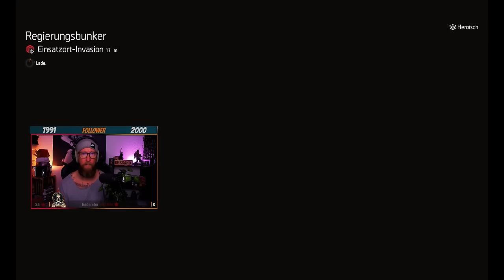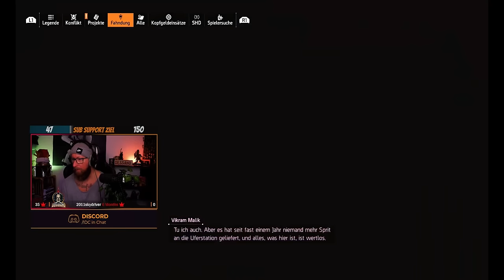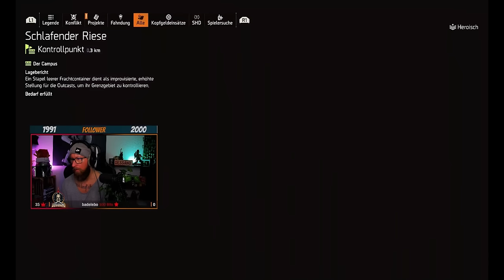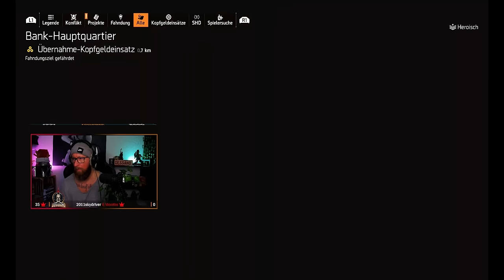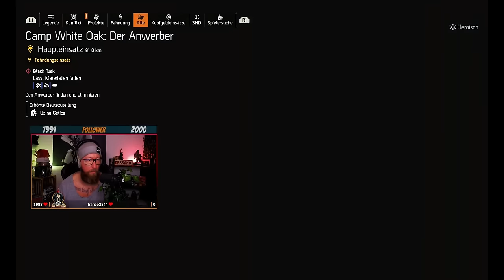DIVISION 2 - FINALE FAHNDUNG - RAGE INCOMING - WAS EIN SCHMUTZ - SEASON 2 - ENTTÄUSCHUNG - DEUTSCH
Das Finale der Season 2 hat es in sich, und das nicht nur
im Positiven!

Intro: (0:00)
Manhunt Bug & Glitches: (0:04)
Fahndung Vikram Teil 1: (1:36)
Fahndung Vikram Teil 2: (7:15)
Fahndung Vikram Teil 3: (11:23)
Fahndung Vikram Teil 4: (16:10)
Fahndung Vikram Bank Hauptquartier: (19:55)
Schlosssiedlung Bug: (30:39)
Camp White Oak - Recruiter - Anwerber: (33:05)
Finale - Kampf gegen Recruiter Anwerber: (59:44)
WTF war das? Mini Rage Meinerseits: (1:09:17)
Endsequenz: (1:11:17)
Alles für den Anhänger und Outfit für Sack & Seele: (1:12:56)
Outro: (1:15:28)

BLEIBT VERBUNDEN!

💻 Stream PC:

📡 Stream & Setup Zubehör:
*Headset Splitter
*3,5mm Klinkenkabel

🕹 Konsolen:
*8bit do
*USB 3.0 zu Lan Adapter